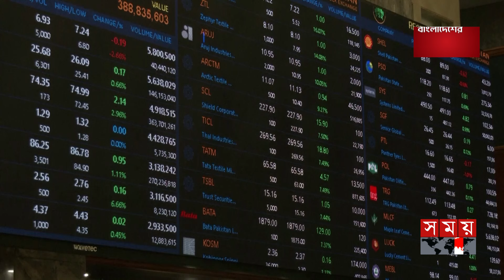পাকিস্তানকে আরো ৭ বিলিয়ন ডলার ঋণ দিচ্ছে আইএমএফ | Pakistan Reaches New $7 Billion Loan Deal With IMF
পাকিস্তানকে আরো ৭ বিলিয়ন ডলার ঋণ দিচ্ছে আইএমএফ | Pakistan Reaches New $7 Billion Loan Deal With IMF | Somoy International

আন্তর্জাতিক দাতা সংস্থা আইএমএফ'র কাছ থেকে ৩৭ মাস মেয়াদী ৭ বিলিয়ন ডলারের ঋণ পেতে যাচ্ছে পাকিস্তান। খুব শিগগিরই আইএমএফের নির্বাহী পরিষদ এই ঋণের অনুমোদন দেবে বলে জানিয়েছে ব্লুমবার্গ।

Pakistan is going to get a loan of 7 billion dollars for a period of 37 months from the international donor organization IMF. Bloomberg reports that the IMF's executive council will soon approve the loan.

Somoy TV: t.ly/Se1z
Somoy TV Bulletin: t.ly/iqIq
Somoy Entertainment: t.ly/3dWC
Somoy Sports: t.ly/iASp
SOMOY TV ISLAMIC: t.ly/zU6a

Somoynews.tv: t.ly/Y7ab
খেলার সময়: t.ly/xJ5H
সময়ের গল্প: t.ly/EW3M
এ সময়ের বাণিজ্য : t.ly/m3ir

Groups:
Somoy TV (Official)✅: t.ly/ajiO
Somoy Entertainment✅: t.ly/8CLh
Somoy Business✅: t.ly/4xaJ